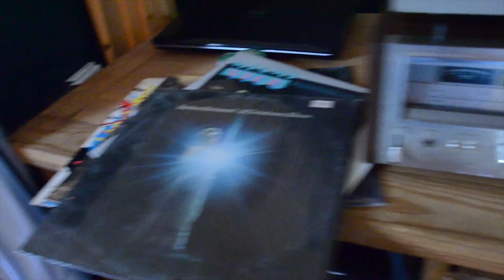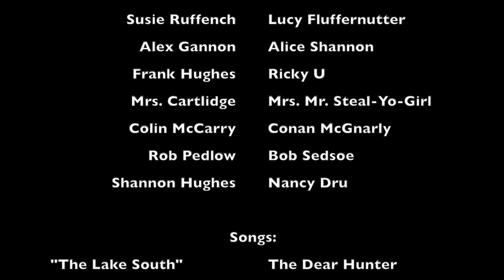The Origins of Mr. Steal Yo Girl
The first production from BAD FILMS

A coming of age story about a true baller to be.

Written by Tim Murray and Dylan Moore
Directed by The Bad Films dudes
Camera: Tim Murray
Edited by Joe Cartlidge and Dylan Moore

Based on the character created by Sam Coyle